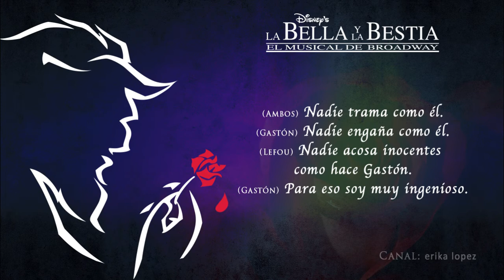Gastón (Reprise)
'La Bella y la Bestia. El musical de Broadway', se estrenó el día 8 de mayo de 1997, en el hoy desaparecido, Teatro Orfeón de la Ciudad de México. Producido por Disney Theatrical, OCESA y Rock & Pop.
Traducción y adaptación de las canciones al español realizada por Anthony Wakefield, Walterio Pesqueira y Alberto Alba.

Gastón - Sergio Zaldívar
Lefou - Lenny Zundel

ACTO I
Maurice llega contando que una bestia ha encerrado a su hija y todos se ríen de él tomándolo por loco, pero Gastón ve en la demencia del anciano una oportunidad para presionar a Bella a que se case con él.